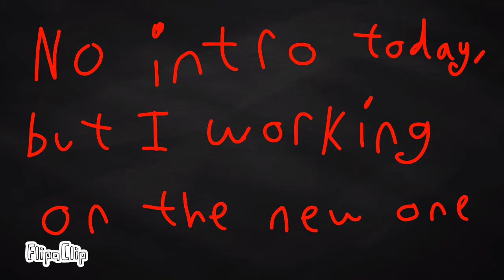End is here meme (Roblox Bear) ft. Fool bear, Bena bear, Idiot bear, Blizzard bear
Character(s) used in video: Fool bear, Bena bear, Idiot bear, Blizzard bear.

FPS: 15.
Layers: 3.
how many frames I had to draw: 299.

Tell me how your day has been in the comments or in my Discord server nwn